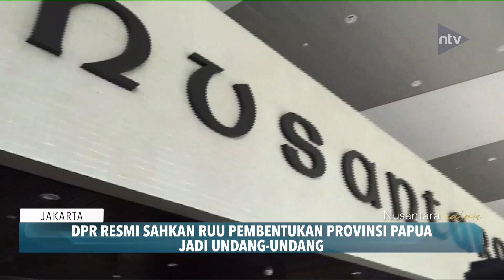DPR Resmi Sahkan RUU Pembentukan Provinsi Papua Jadi Undang-undang